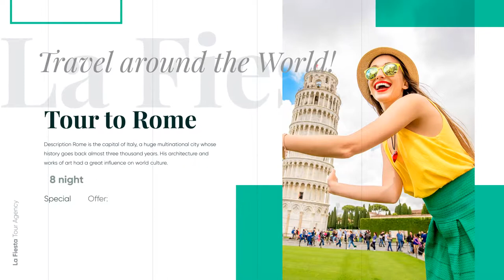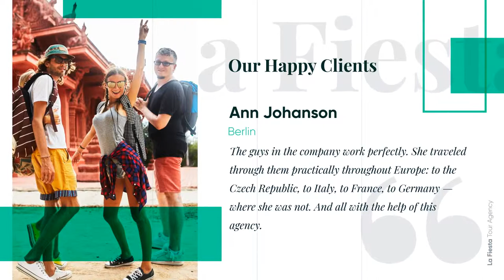Tourism Agency Presentation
Modern & Clean Slideshow is great for presentation of your Tourism Agency, Brand, Product, with a unique design, colorful and creatively animated layers, clean text animations. Perfect fit for your modern company 4K presentation.